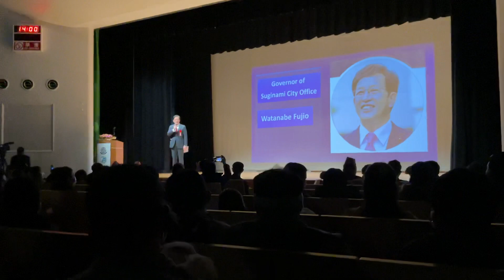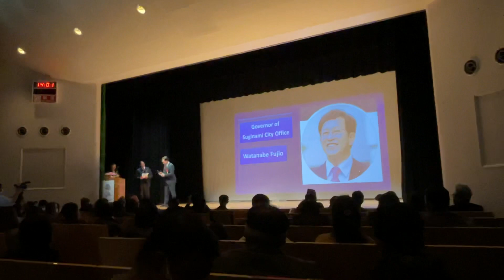GOVERNOR OF SUGINAMI CITY WATNABE FUJUO December 26, 2022